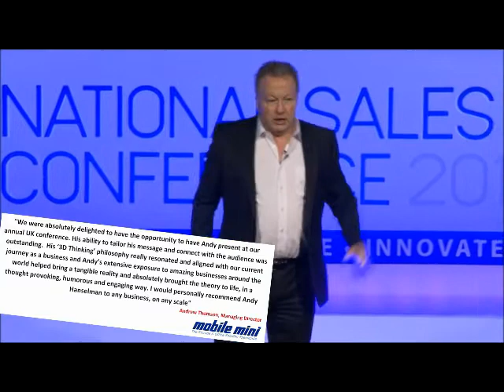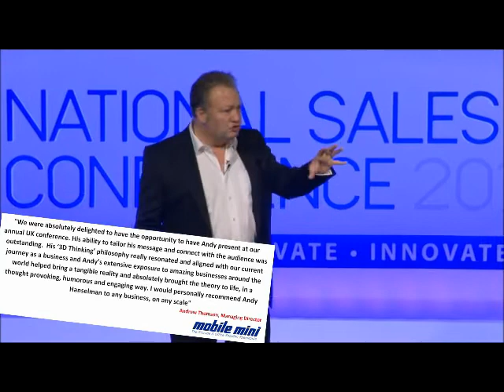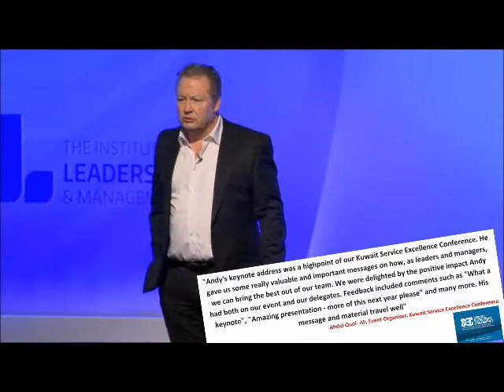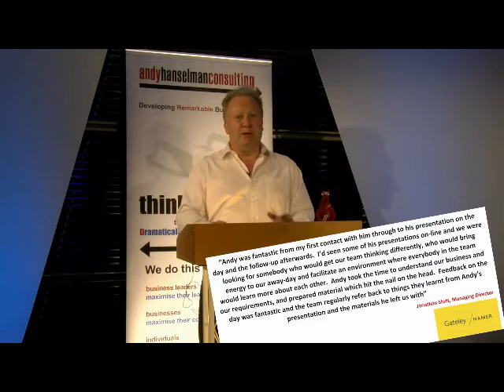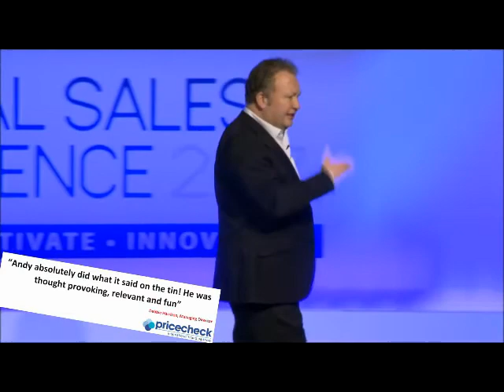Andy Hanselman - Think in 3D! - Motivational Speaker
Andy Hanselman helps businesses create a competitive advantage by ‘Thinking in 3D‘ – that means being Dramatically and Demonstrably Different from their competitors.

As a leading keynote speaker on business development issues, Andy discusses topics such as Leadership, Revolutionary Organisations, Sales & Marketing, CRM, and Customer Care focusing on key issues which businesses face today.